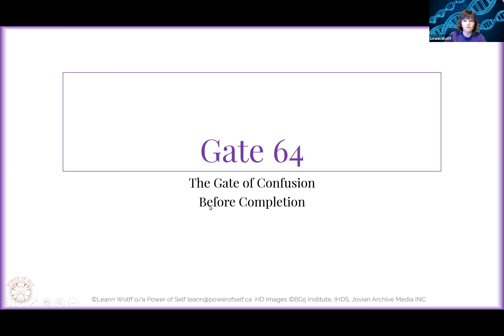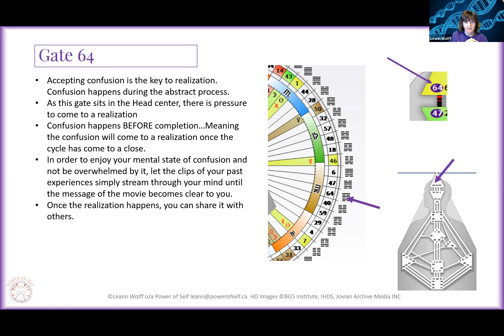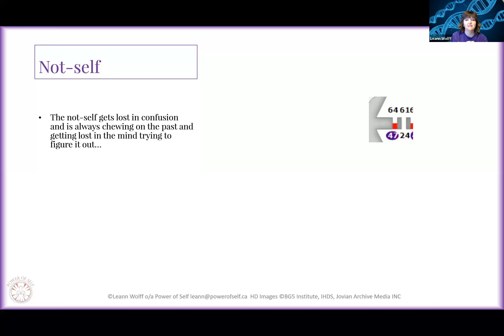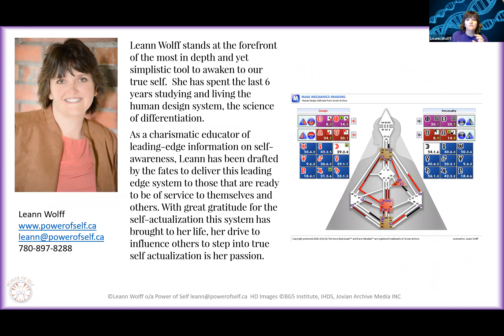Human Design - Gate 64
Unveiling Gate 64 in Human Design: The Gate of Confusion and Before Completion

What is Gate 64?
Gate 64, often referred to as the Gate of Confusion or the Gate of Enlightenment, is located in the Head Center of the Human Design chart. This Gate is linked to themes of mental processing, confusion, and the eventual clarity that arises from navigating complex thoughts and ideas.

The Role of Gate 64
Navigating Confusion: Gate 64 is fundamentally about the process of navigating confusion and uncertainty. Individuals with this Gate defined often experience periods of mental fog or ambiguity.

Transformation Through Insight: The energy of Gate 64 supports the transformation of confusion into clarity. Those with this Gate are capable of processing complex thoughts and ideas, eventually arriving at profound insights and revelations.

Revelation and Understanding: Individuals with Gate 64 have a unique ability to uncover insights and revelations. Their cognitive process involves wrestling with mental challenges and emerging with a clearer perspective.

Positive Aspects of Gate 64
Deep Mental Processing: Gate 64 individuals possess a deep capacity for mental processing.

Transformative Insights: The energy of Gate 64 fosters transformative insights.

Enhanced Problem-Solving: The process of moving through confusion to reach clarity enhances problem-solving skills.

Challenges and Growth Areas
Managing Mental Overwhelm: The journey through confusion can sometimes lead to mental overwhelm or frustration.

Navigating Uncertainty: The experience of confusion can create a sense of uncertainty or self-doubt.

Balancing Insight with Action: While gaining insights is valuable, it’s crucial for those with Gate 64 to balance their revelations with practical action.

Integrating Gate 64 in Life
To harness the power of Gate 64, individuals should embrace their capacity for deep mental processing and transformation while addressing the challenges of mental overwhelm and uncertainty.

Gate 64 invites us to explore the journey from confusion to enlightenment, using our experiences of mental ambiguity to achieve deeper understanding and insight. By understanding and integrating this aspect of our design, we can approach our cognitive challenges with greater awareness and effectiveness, turning the energy of Gate 64 into a force for transformative clarity and growth.

Inspired by Jovian Archive, International Human Design School, and Ra Uru Hu.

Help get the message to millions that we can be true to ourselves and earn a living by being and doing what we are designed for.

I Celebrate the Magic in you. My mission is to help entrepreneurs align with your purpose and receive the wealth they deserve.

The human design system is the tool I use in the background of all of my coaching practices!
The frequency that you are designed to represent is brought into a visual form through the human design bodygraph. From this visual representation, we can extrapolate the Type of Business and Career that best suits you; The Role (Profile) that enhances your purpose; The Strengths (36 Channels) and Traits (64 Gates)  and qualities (Lines) others require you to represent and the how-to profit from the solutions you are designed to sell to others.

I am filtering the Maia through adaptation, corruption, incompetence, composure, and justice.
I deliver the message with an in the now contribution of what is happening on the transition point of the horizon.
Self Mastery is within you and never outside of you.